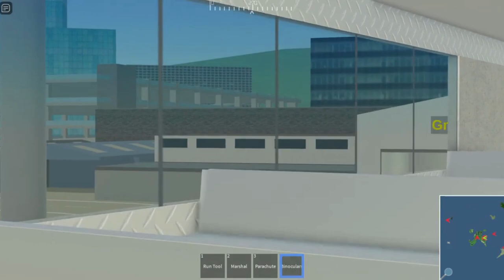Flight Report Goodbye Iberia Boeing B727 Tokyo ITKO To Greater Rockford IRFD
Hey Everyone. I fly the boeing B727. This one is Iberia. Sadly this one is the last one since i already did filmed 4 Iberia. It did takeoff from Tokyo at morning and landed at afternoon to Rockford. It was 3 plane at Tokyo and 3 at Rockford. One was Qatar Airways Boeing B747, Airbus Beluga, Cessna Caravan, Emirates Airbus A340, SR-71 Blackbird, F-35B and the Iberia Boeing B727. It parked at gate. Did showed you this plane at both airport. It went long flight from both busy airport. Most of aircraft was at Rockford an Tokyo at map when this boeing was on air to destination.

Plane Name: Iberia

From: Tokyo ITKO

To: Greater Rockford IRFD

Flight Time: 1 Hour And 16 Min

Parked At: Gate 13 From Gate 8

Pilot Name: Tkm